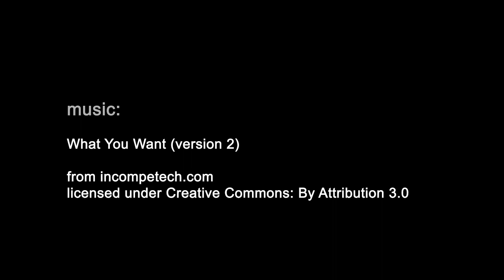Blenderized and Octanized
A small compilation of animations I did just for fun and to test out the Blender 2.56 to Octane exporter. Composited and a little bit of noise reduction+motion blur in After Effects.